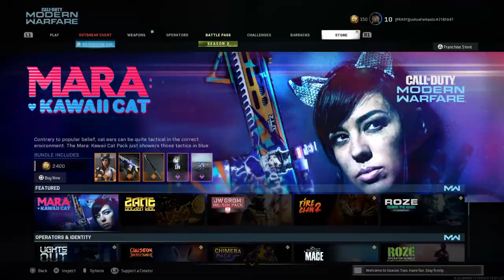Im cracked at warzon my guys